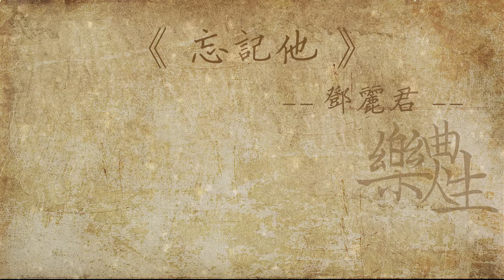邓丽君 - 忘记他（原声歌词同步）